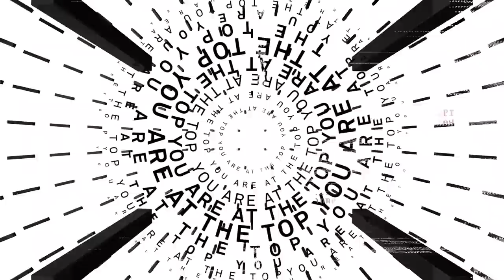Oliver Heldens ft. Rowetta - Rave Machine (Lyric Video)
Have you voted yet for the DJ Mag Top 100 DJs poll?

Over the last couple years, inspired by the likes of Slam, Alan Fitzpatrick, T78 & DJ Rush to name a few, I’ve been wanting (& trying) to also create music with a more old school / ravey banging Techno approach, besides the more Housey /Disco-y & ‘Futuristic’ / Elecro-ish tracks I usually do.
This time while making ‘Rave Machine’ everything just really fell in to place. It’s very much inspired on the iconic old school rave anthem ‘88 to piano’ by MainX and I’m very happy how it resulted in to this ‘hybrid’ House meets Rave & Techno stomper. It’s pretty playful, melodic & groovy, but still a straightforward banging tune; for me it has the best of both worlds :)
Of course also huge credit to Rowetta for adding extra soul & bliss to the record by letting me use her iconic ‘Reach Out’ vocals! It’s a real honor for me + to be able to release this on one of my all time favorite labels, is truly a childhood dream coming true. Shout out to Mark & the Toolroom team for believing in this track and dragging it over the line with me!

Ps: I just found out MainX aka Rene van den Berghe from that ‘88 to piano’ tune is also from my hometown, Rotterdam! Big ups to this legend 👊